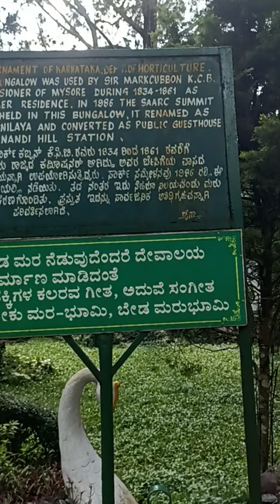Beautiful Exploration...Of Nandi Hills